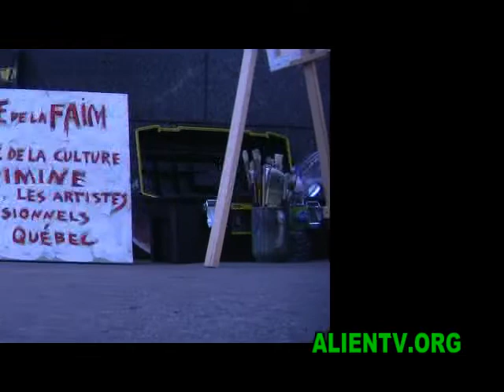Nikolai Kupriakov_27_sept_2011.mp4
Grève de la faim protestation peinture en direct avec Nikolai Kupriakov au 480 rue st-laurent.